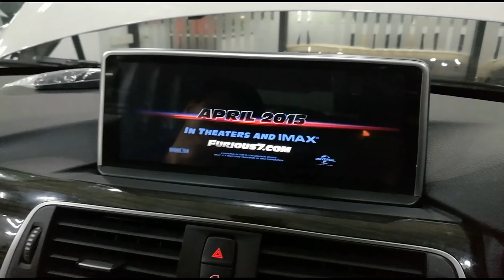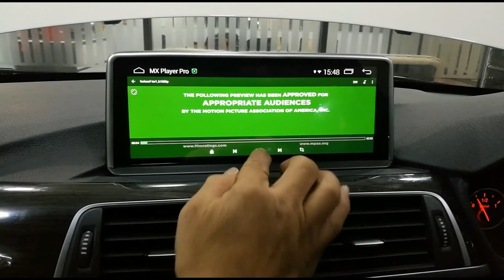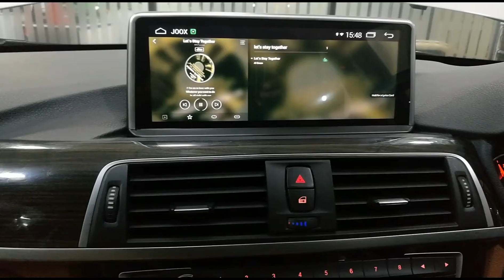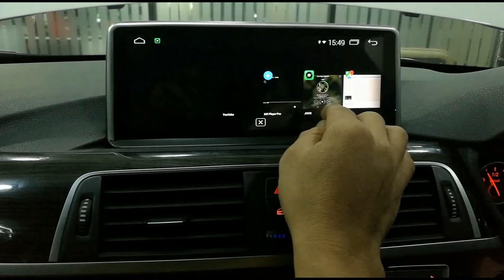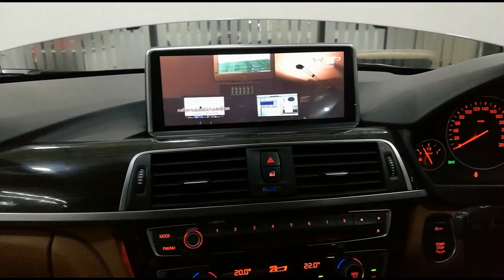BMW F30 กับ Tv 10" Android + ลำโพงตรงรุ่น Ground Zero by Willy Mirage